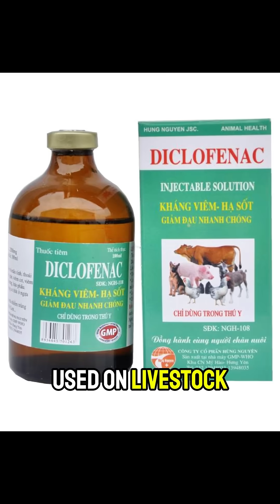From Millions to Thousands: The Sudden Death of Vultures 😱🦅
Vultures are nature’s clean-up crew—but they’re disappearing fast. In the 1980s, there were over 40 million vultures in South Asia. Today, more than 99% are gone. Why? A deadly drug called diclofenac wiped them out.

Discover the amazing facts about vultures, from their 10-foot wingspans to stomach acid that kills anthrax—plus the urgent reason why we need to protect them.

🦅 Follow for more animal facts and environmental stories that matter!

All videos, music, and images shown in this video belong to their rightful owners and full credit goes to the respective owners.. If you have any copyright concerns, please reach out to us promptly so we can provide proper credit or remove the content as needed.It will be used for educational purposes only.